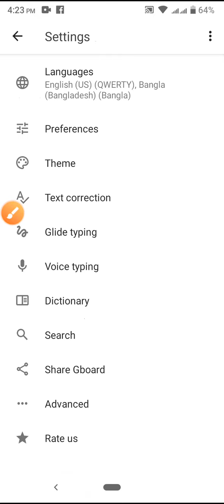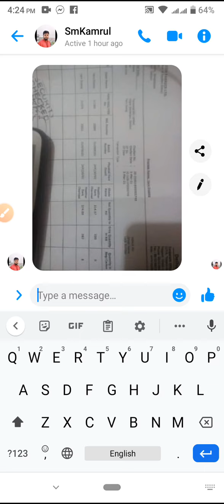How to keyboard number showing setting on symphony phone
This video name is How to keyboard number showing setting on symphony phone

# Symphony Z25  # internet setting on Symphony mobile Phone # Symphony mobile Phone setting